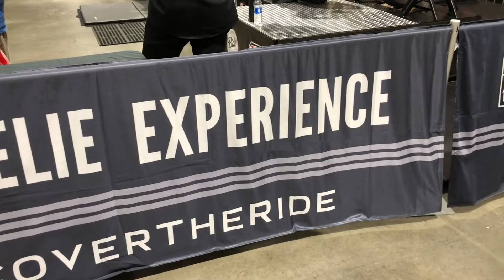IMS International Motorcycle Show 2019 Long Beach, CA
Raw filming of the 2019 IMS in Long Beach California Opening Day 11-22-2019